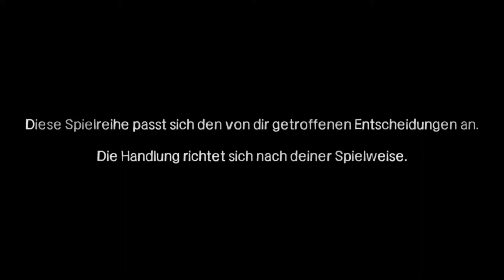The Walking Dead - #19 - Große Glocken!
thewalkingdeadstaffel1|19|Große Glocken!@LP4F